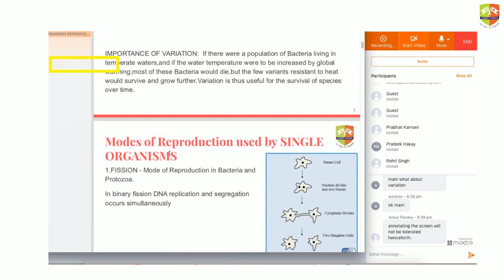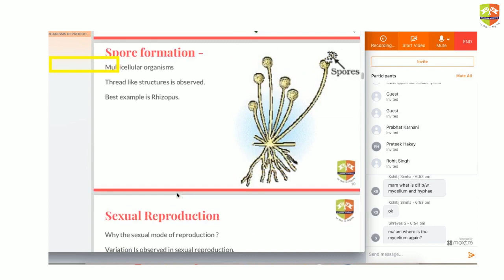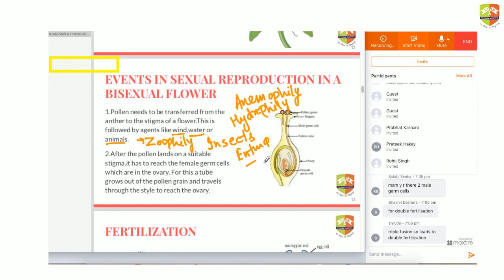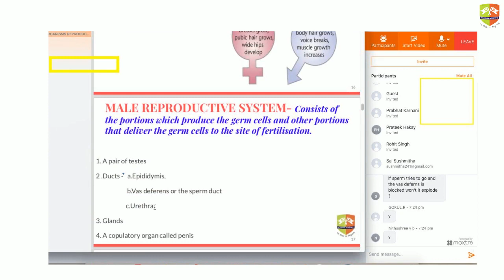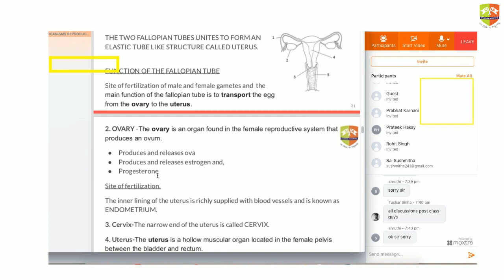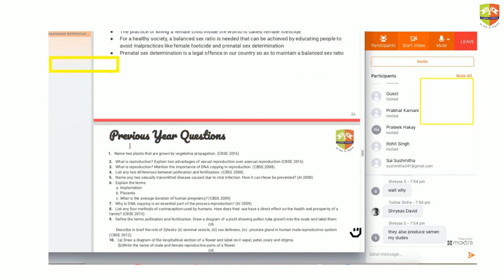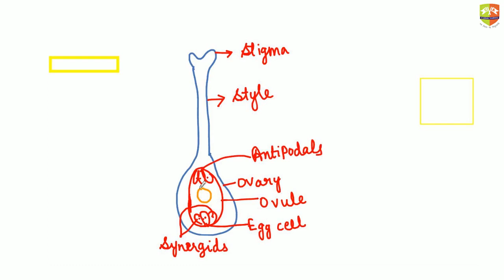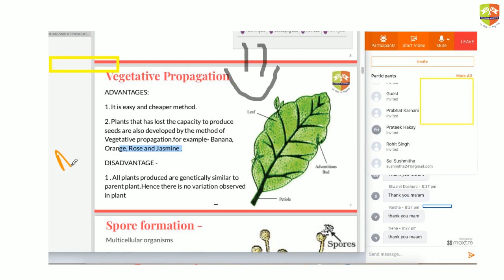Revision X Biology | Reproduction 27 Dec 2019